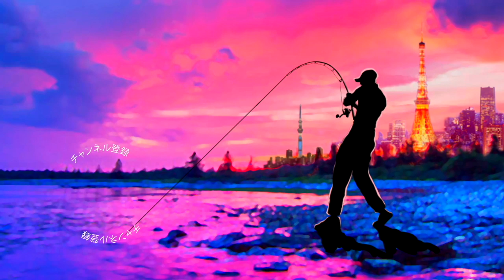コスパ最強！便利な振り出し竿「トラギア」に巨大魚連発！完全に釣り負ける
ＳＵＢ！コスパ最強！便利な振り出し竿「トラギア」に巨大魚連発！完全に釣り負けるって事でサワラにコノシロ食いの良型シーバスが船長の自慢の竿に連発です。ちなみに俺は坊主でした、、、

2019年度は引き続き去年デプスの「コンツアージグ」＆「ブルフラット」で練習したジグストの釣りを色々なルアーに応用して巨大なブラックバスを狙って行きます！ライトリグ方面では去年よりゲーリーヤマモト大好きな釣りガール、メグタスが加わったのでそれぞれ分担して色々なルアー、釣り方に挑戦して行きますよ〜！

TurikouTVの動画
19アンタレスに真紅のスコーピオン⁉︎シマノの2019最新リールが遂に情報解禁！
19アンタレスはアンタレスミニ⁉︎ シマノの総合カタログが素敵過ぎる